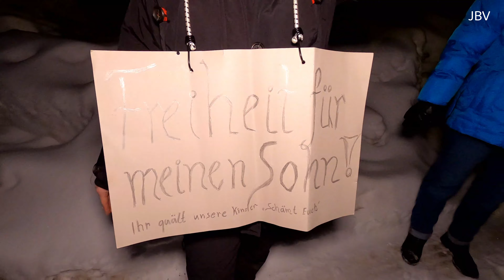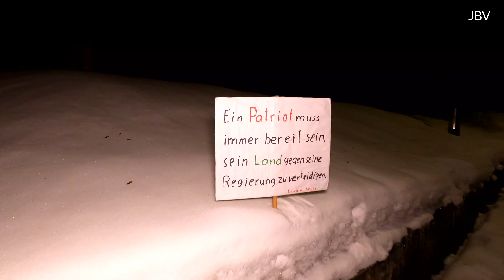stiller Protest Neugersdorf 01.02.2021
besucht auch meinen Telegram Kanal
99% Video's aus der Heimat SACHSEN